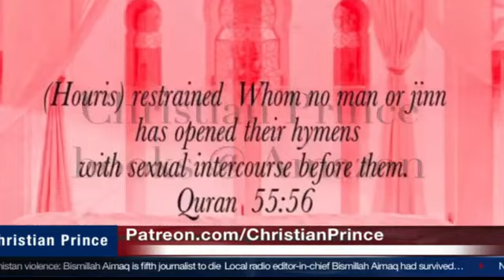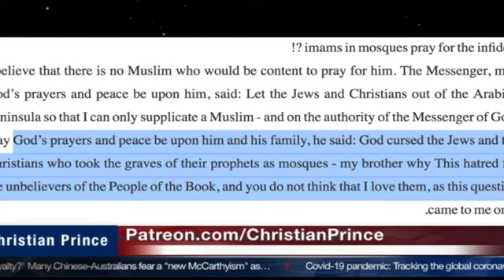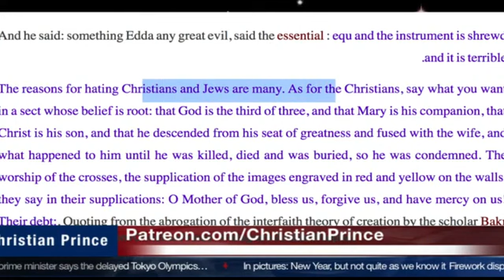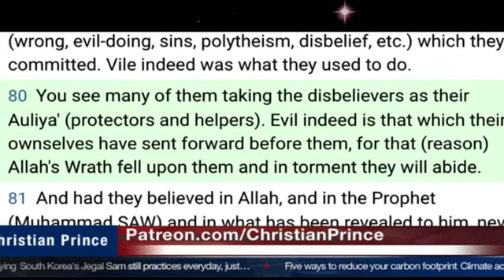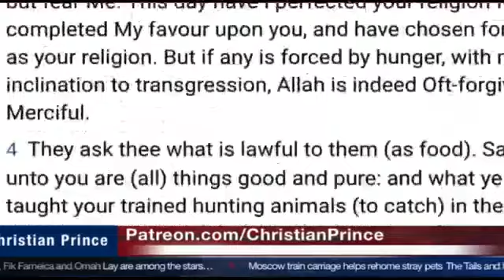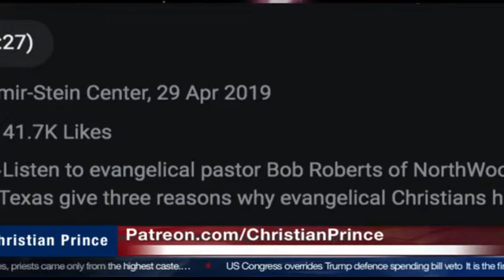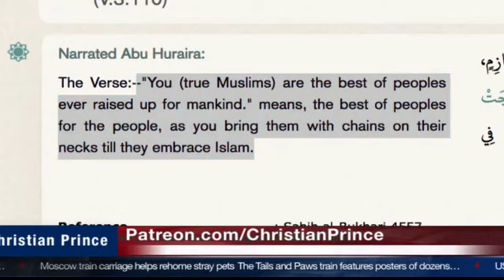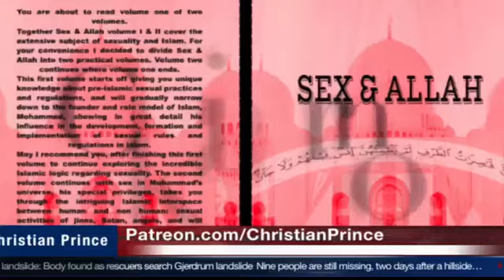What famous celebrities said about Islam Christian Prince